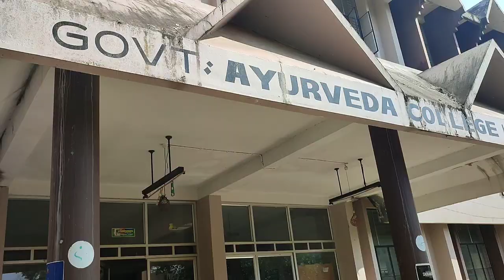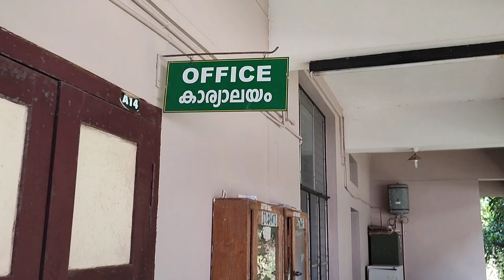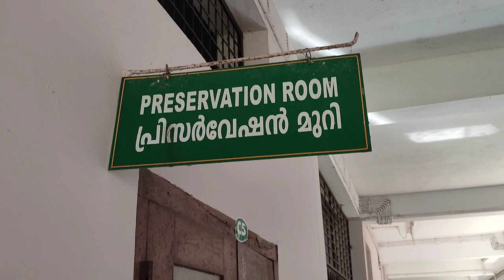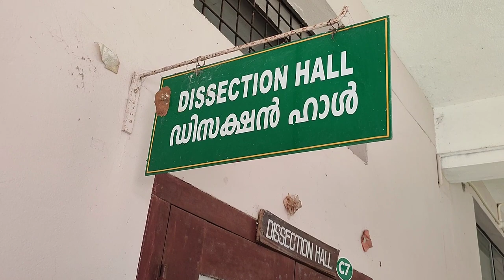Government Ayurveda College kannur # Gavc kannur kerala